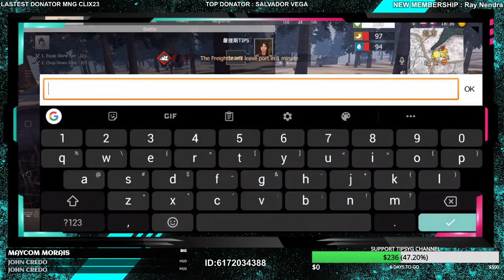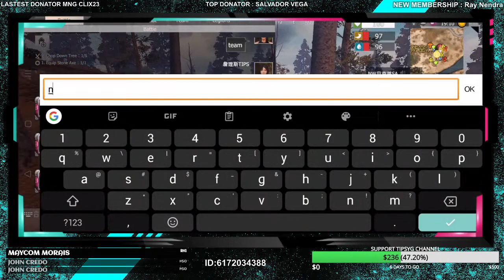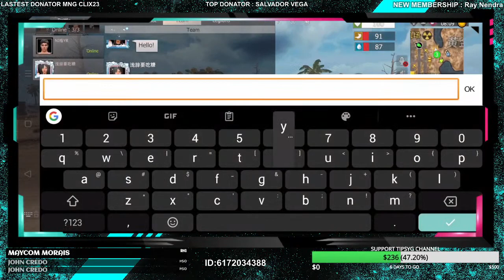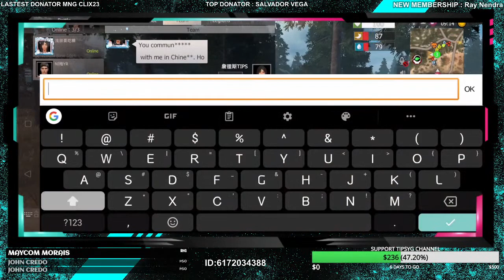WHEN THE GAME HAVE MIC - Last Island Of Survival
Editing software:
PowerDirector